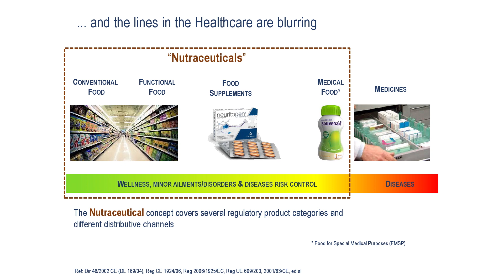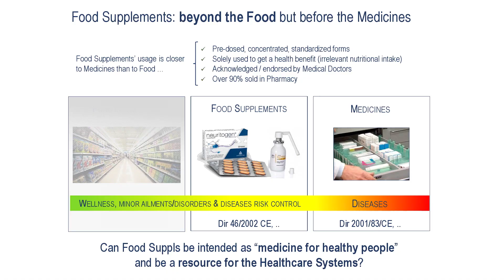Interview with Marco Fiorani of Angelini: OTC.NewDirections Executive Conference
An interview with one of our eminent conference speakers at our inaugural OTC.NewDirections Executive Conference on 12 September 2018 in London.

Marco Fiorani of Angelini here discusses his presentation on Herbals & Naturals and the Unique Position & Importance of Food Supplements within the CHC industry, and talks about the wider conference itself.